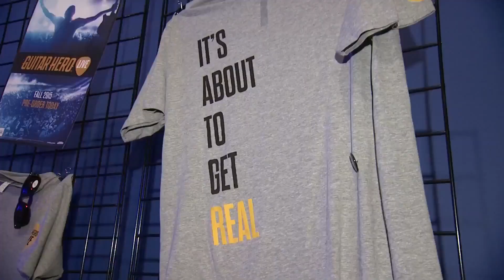Guitar Hero Live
Assista o vídeo de Guitar Hero Live, onde os fãs falam do novo game Fonte: Activision Games